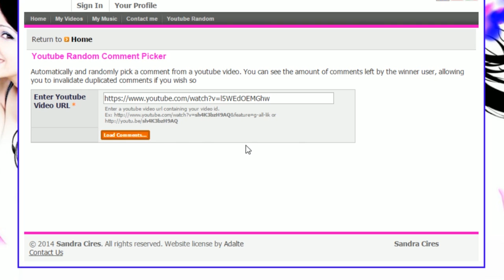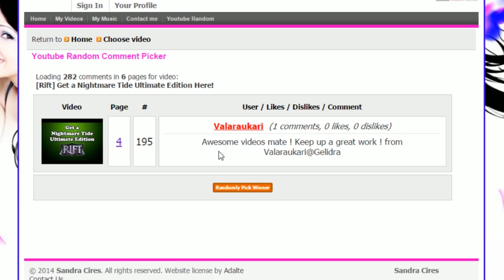[Rift 3.5] Ranger Rogue PvP Guide with Build & Macros (Nightmare Tide)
My Characters:
Warrior: Grimok@Wolfsbane
Rogue: Grimuk@Wolfsbane
Mage: Grimak@Wolfsbane
Cleric: Grimek@Wolfsbane

Masteries: Aggressive Defense, Revitalize, Juke and Run, Timed Focus, Energy Manipulation

MACROS:

Main Spam:
show Shadow Fire
cast Shadow Fire
cast Piercing Shot
cast Quick Shot

Finisher:
show Animalism
suppressmacrofailures
cast Feral Aggression
cast Animalism
cast Twin Shot

AOE:
show Rain of Arrows
suppressmacrofailures
cast @gtae Rain of Arrows
cast Trick Shot

Pet Summon:
show Hasten Call
cast Hasten Call
cast Call: Blood Raptor

Break Free Macro:
show Break Free
suppressmacrofailures
cast Break Free
cast Escape Artist

KAlert Code:
KA::AD/5qeNqllO9umzAUxV8lL7DOfzDG4pPBWKo2TVGa7VMl5MJNao2YyDidOu3h50BXtVnWoUY
GycAR/p3rc110fd8u1vfWD+Exx/k633fmEXyc6nEUrwSS0lJwybQkhDOkVI6elCiOld2EXJlgPt5
+vb41d7az4bG2Te+G285u4EPrjXX0qm2HnJEkTzOeJ9nxwnHkZfVlXa2OMzwOiiKO/vN6fErHlfS
vZWec8Yul7wM0wfbuHPrfIomJYJJjLFGCtCrFbHwPQ989AB7ZE04vYNfgTbe4dkOwrgnDOfJTicS
p4hRljKeFrqpyftl34Exj3db3xpMRnpBL4AuITJFNH/xJXNZTXF5+l0xVOs1URWQZC54Vs7HND+P
BwTDUaCo5RjjJ+cT8Jvb6LPbKPIDrD8PbZT+jkjHpuEKoENECZYTMtnAHZgi7eIOvwXmzhbZu+t3
euJjEaKs203ZclKVPtuvi7i5u9h7gnKXXAonSQimRMqEkZVRV8/NvIvkWyASdXJShb9YfOnBhsez
tcL51TyUyJZoTQXAmMloxwmeD78cf9A7I3YhOL6r3Z4Dm/ljPf6OfSiRRDGsZw1MqjCRPZqO3MD6
aGMVtPfk45ubJx0VbcLOPqYjJXNzc9+GFi6tg/BbCczu/1klSMZrQjJeKCcIUnm3le4xh7AP71Fe
jA0FE7Gjxzo6WDfwP/lkidSEwR4hTnEpE9PzjM8BuH0+0urWbjW0OXainNeqfo4Us4e+38BtUVUJ
2